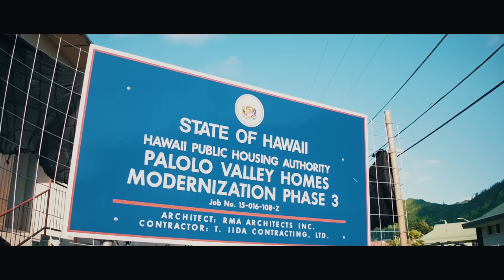Flava Sixnineone - My City (Official Music Video) Directed By Idea Films - Dji Osmo x5 Music Video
Presenting Hawaii’s first Micronesian rapper

 releasing his first single “My City"

Music Video shot/edited by Idea Films.

Location: Hawaii

Imac Pro
Dji 15mm
Olympus 25mm Lens
Olympus 45mm Lens
DJI Osmo x5 Pro
Rode Video Mic
DJI CrystalSky Monitor
Dji Focus Handwheel 2
Red Giant Suite
Dii Phantom 4
Macbook Pro
Beats Pill
Rode Video Mic

Studio Equipment Used:
Logic Pro X
Pro Tools
Neumann TLM 103
Waves Plug Ins